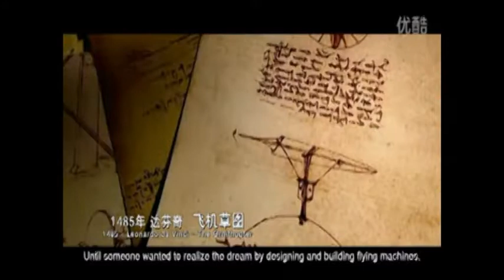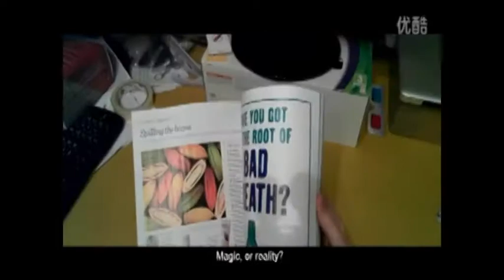Chinese smartwatches factory, China smart watch phones, Shenzhen Timestar Electronic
Chinese smartwatches manufacturer, china smart watch phone, best smartwatches, Shenzhen Timestar Electronic

Shenzhen Timestar Electronic Co., Ltd. was founded in 1984, and it was the former subsidiary of Fiyta Group (Top Brand of Chinese Watch Industry) under China Aerospace Science and Technology Corporation. Timestar is the manufacturer of China's first electronic stopwatch, China's Top Brand of electronic timing products, one of the makers of Chinese watch industry quality standards, and the only designated watch supplier of Chinese National Croquet Game. Timestar mainly engaged in the development, production and sale of all types of smart watches, quartz watches, climbing watches, 3D pedometer, stopwatch, croquet watches, GPS locator, heart rate monitor, blood pressure test instruments, intelligent automatic ringer, gifts and other smart devices.

Company Development
After 30 years of development, Timestar is developed into the solutions provider, research institute, manufacturer and vendor of a full range of timing products across upstream & downstream, and our businesses are covering the whole industry chain. Timestar established a number of affiliated companies, including the electronic resolution design and development center Hong Kong Aerospace Group, the watch industry solutions planning center Shenzhen Zhongti Corporate Planning Co., Ltd., the electronic products and accessories agent and distribution company Shenzhen Xingbaiheng Industrial Co., Ltd. the electronic component sales division QCE Tech (HK) Co., Limited, and the corporate translation service provider OES (HK) Co., Limited.

Sales Channels
Depending on 30 years' hard word, Timestar established extensive distribution channels. It has 26 provincial agents in China, more than 170 stores and about 6.2 million end consumers. Timestar participates in various national and international exhibitions, including China International Science Fair, Hong Kong Watch and Clock Fair, Hong Kong Sporting Goods Show, Shenzhen Culture Fair, Beijing Sports Expo, Shanghai Sporting Goods Show, Guangzhou Sports Fair, Shenzhen Sports Fair, Chengdu Education Equipment Exhibition, etc. Also, Timestar organized and participated in a lot of major games, such as the Third Asian Croquet Tournament, Chinese Croquet Championship, Hong Kong International Wushu Festival, Paralympic Game, Guangdong Disabled Talent Show, etc.

Honor
30 years of steady development was awarded numerous national and international awards, including China Famous Products, China Quality and Goodwill Demonstration Company, Chinese Qualified Measuring Instrument Enterprise, Excellent Partners of China International Sporting Goods Show, Advanced Enterprises in Shenzhen, ATC Quality Certification, VCA Quality Certification, Quality Trustworthy Products, China's Outstanding Sporting Goods "Golden Phoenix Award", Consumers Loving Goods, Advanced Croquet Equipment Factory, The Third Grade Enterprise of Metrological Guarantee, etc.

Also, Timestar is the members of China Sporting Goods Federation, Hong Kong International Sporting Goods Show, China Educational Equipment Industry Association, China Stationery & Education Sporting Goods Association (CSASGA).

In addition, our Chairman Mr. Lu Zhongyuan has won lots of awards for his outstanding achievements and contributions, such as the Most Loving Entrepreneurs, Entrepreneurship Outstanding Individuals, Disabilities Innovation of Guangdong Province, Re-employment Outstanding Individuals, Disabilities Venture Star, Loving Entrepreneurs, Disabled "Self-Star,", etc. Also, Mr. Lu was met by former Chinese Vice Premier Hui Liangyu for his contribution to China.

Prospect
Depending on 30 years of operation, although today's market is fiercely competitive, Timestar Electronic still completes a comprehensive, multi-level market layout, and it determines to build a world-class smart watch brand. Looking ahead, we are confident that clear goals, careful planning and efficient execution are the guarantee of success.